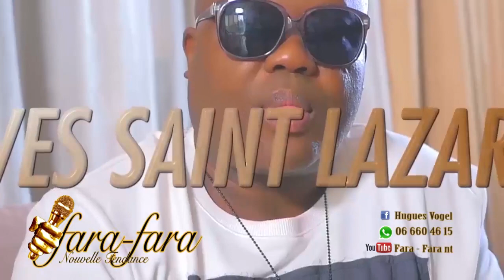FARA-FARA NT: LIONEL ETOU LE COCH , "ESPRIT" A T-IL VU LA LUMIÈRE OU LE DIABLE ?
Chanteur, Animateur, Compositeur et Danseur, Lionel Etou l'une des artistes de la nouvelle génération montante ,  donne ici le bilan de son premier opus en carrière solo. ESPRIT son album a t-il  vu la lumière ou le noir?
LE COCH , ÉTAIT-IL PRÊT DE SE LANCER DANS LA  CARRIÈRE SOLO?